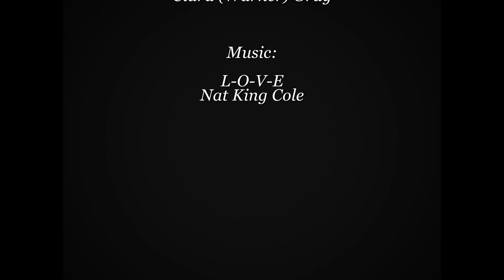F. Maynard and Clara (Warner) Gray